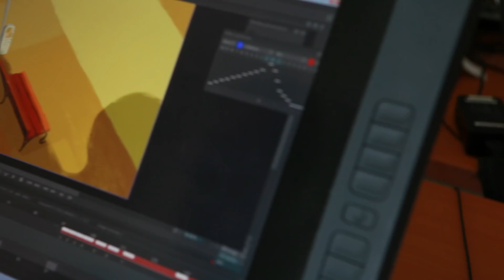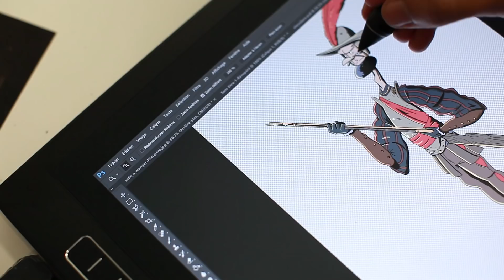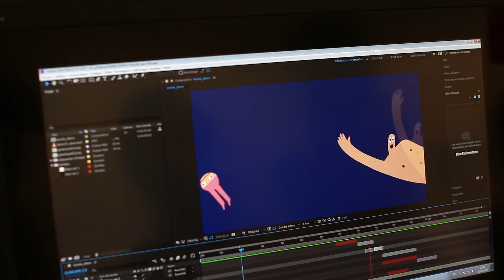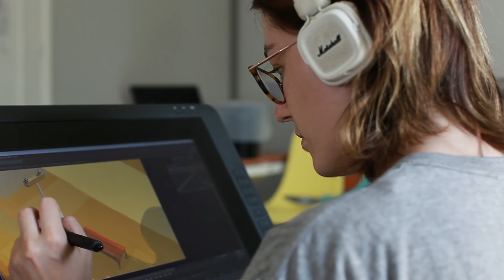Enseignement á l'EMCA: Comment les produits Wacom transforment le processus d'animation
EMCA utilise les meilleurs outils au moment favorable pour produire des animateurs et animatrices de classe mondiale.